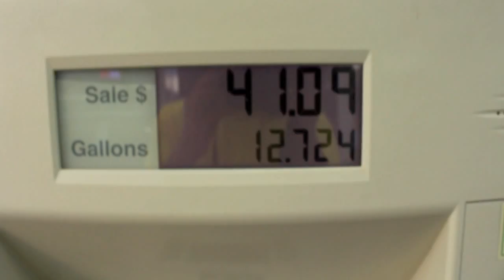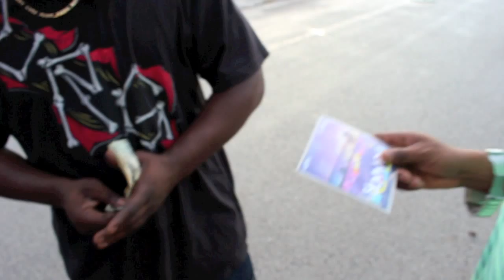Hoppo (KPE) Grindin' Official Video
Kolour Purple Vol 1 Hosted by Dj Slikk
HopPo KPE
Kolour Purple Enterainment
SuccessMuzik